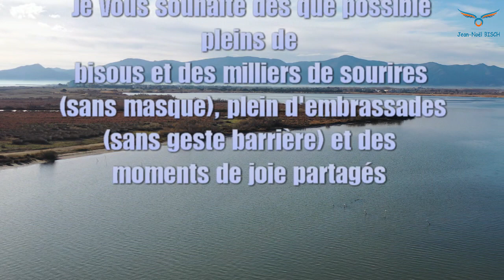Voeux 2021 Jean-Noël